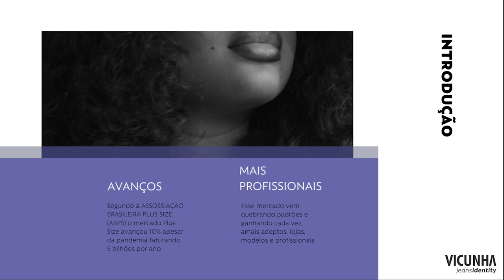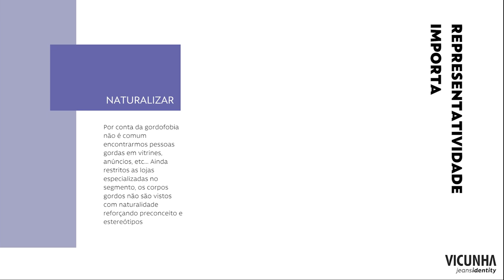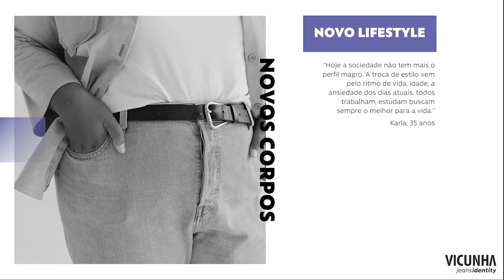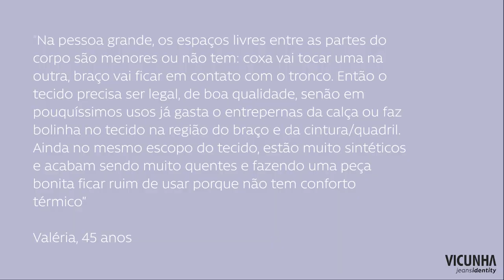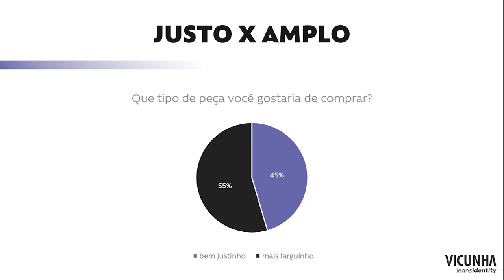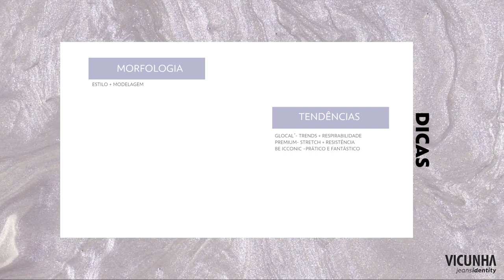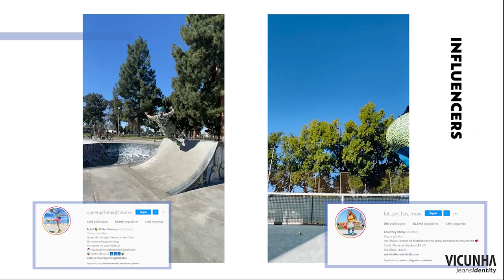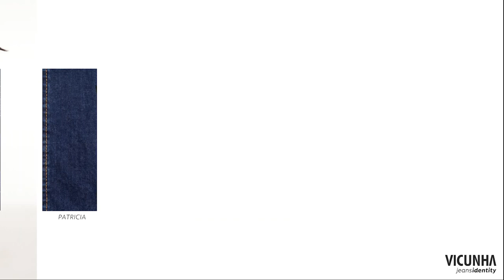TRENDS DO JEANSWEAR PLUS SIZE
A equipe de cool hunting e moda da Vicunha preparou uma nova pesquisa sobre o jeanswear para o público plus size. Quer saber mais sobre comportamento, cases e as trends mais legais em temáticas, shapes e lavagens para este público? Então acompanhe o evento online. Deixem suas dúvidas e comentários para trocarmos conhecimento juntos.